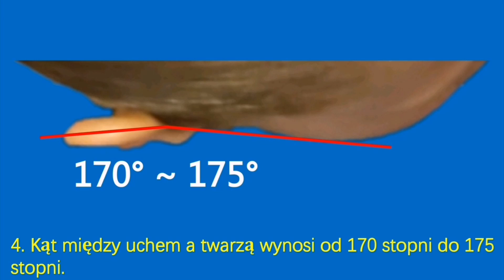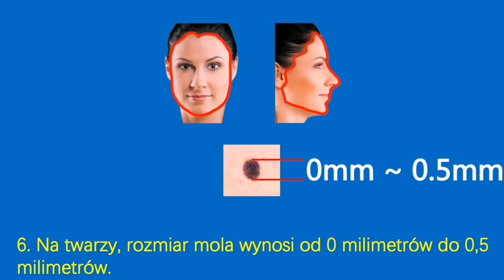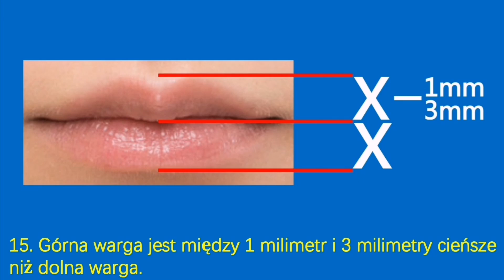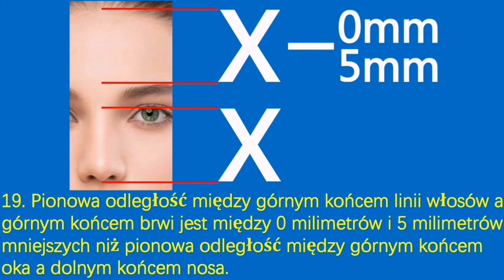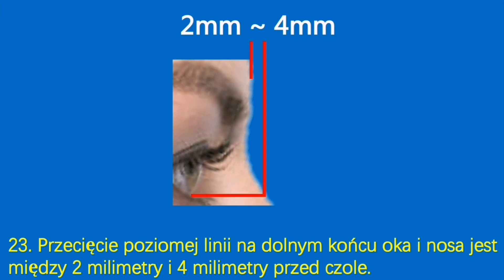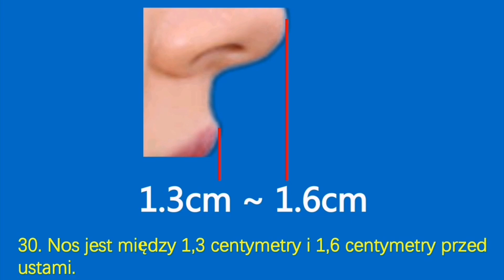Szerokość ust, odległość między dwoma tęczówkami.